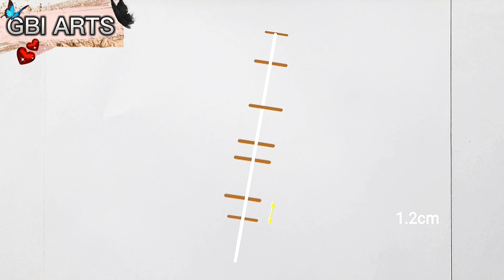How to Draw V BTS Step by Step | Kim Tae-hyung Sketch - gbiarts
Used things
1. Pencil name : (2HB , 4B, 8B )
2. Cotton bud/ Tissue paper ( You can use blending stump/ make up brush or paint brush instead of this cotton bud
3. Bold Markers

Time Stamps:
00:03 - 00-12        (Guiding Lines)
00:12 - 01:45         (V bts Drawing with a help of Guiding Lines)
01:45 - 06:34        (Shading)
06:34 - 06:51        (Final Sketch of V)

● Music from 🎵🎶

Are you a fan of BTS? Do you admire the stunning visuals of Kim Tae-hyung, popularly known as V? Then you'll love this step-by-step guide on how to draw V BTS, one of the most beloved members of the group.

In this video, we'll take you through the entire process of sketching V, from the initial outlines to the final touches. You don't need to be an expert artist to follow along, as we'll be breaking down each step in simple, easy-to-understand terms.

We'll start by drawing the basic shapes of V's face, including his iconic square jawline, high cheekbones, and expressive eyes. Then we'll add in the details that make V's features so unique, such as his thick eyebrows, button nose, and full lips.

Next, we'll move onto V's hair, which is a signature part of his look. We'll show you how to draw the flowing strands of his wavy locks, as well as the subtle highlights that add depth and dimension to the overall sketch.

Throughout the tutorial, we'll be using a variety of different pencils and shading techniques to create a realistic and lifelike portrait of V. You'll learn how to blend and layer different tones to achieve a smooth, seamless finish, and how to use light and shadow to create depth and contrast.

By the end of this video, you'll have a beautiful portrait of V BTS that you can be proud of. Whether you're a fan of BTS or just looking to improve your drawing skills, this tutorial is sure to be a fun and rewarding experience.

So grab your pencils and sketchbook, and let's get started on this artistic adventure together.

how to draw korean boy
draw
learn to draw
how to draw bts step by step
easy
how to draw kim taehyung drawinghow to draw bts v step by step

Cheers :)